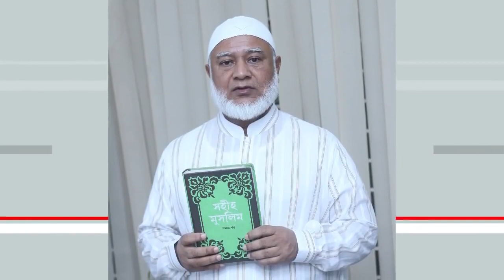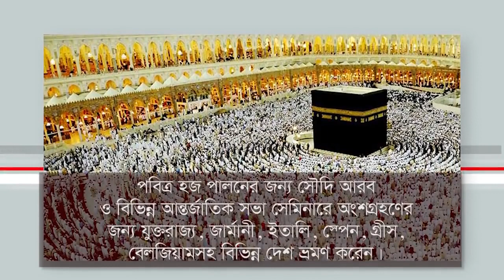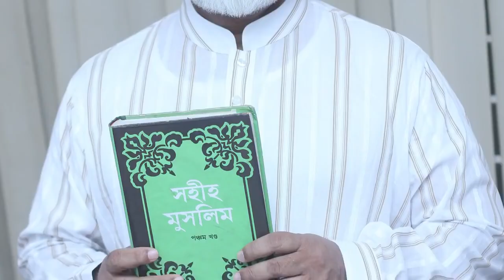ডাঃ শফিকুর রহমান এর জীবন ও কর্ম একনজরে।